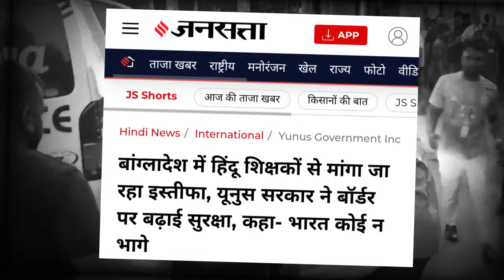रातोंरात 100 सस्पेंड और करों इनकी मदद